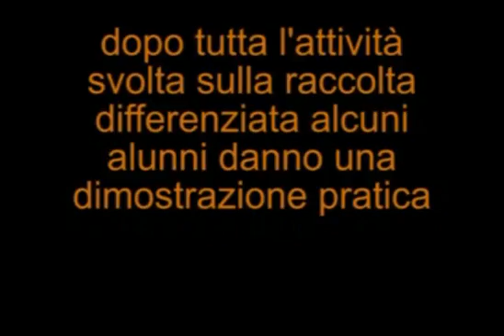Scuola Materna Ferlosio Corte Cassano Spinola - sez. cielo nuvola sole